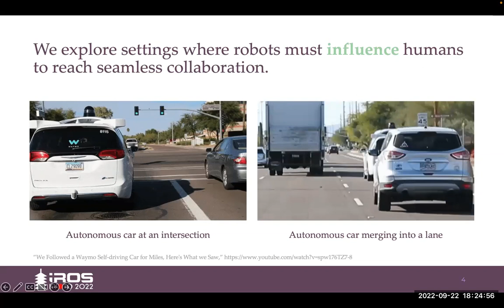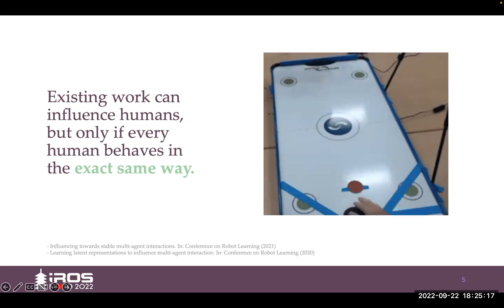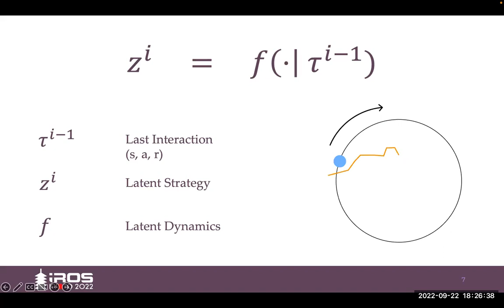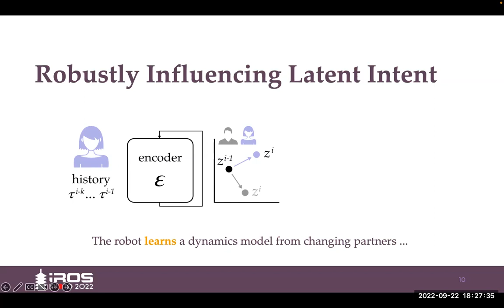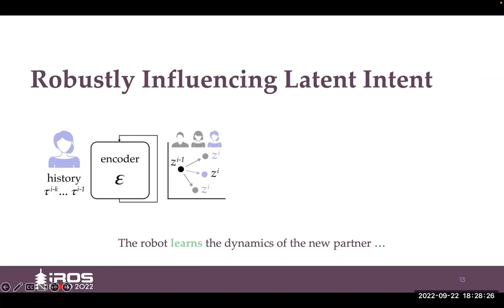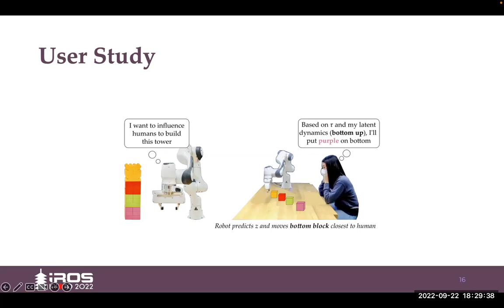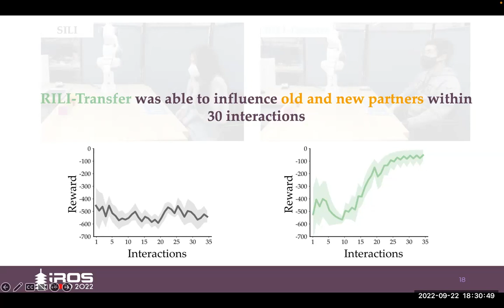RILI: Robustly Influencing Latent Intent [Talk] IROS 2022